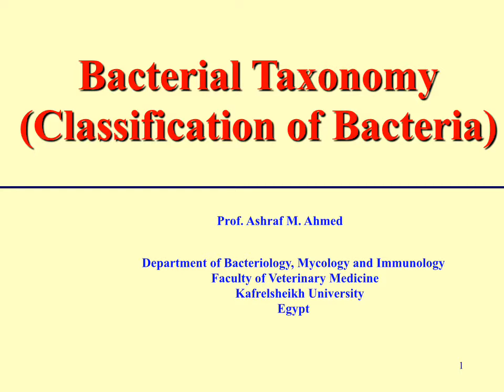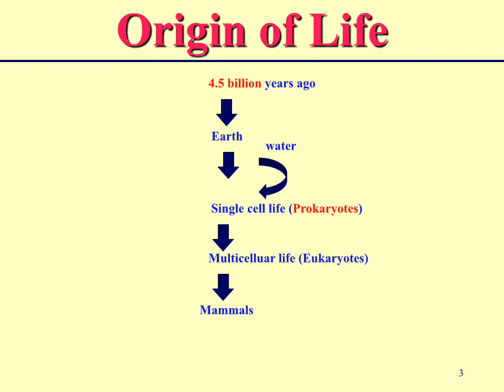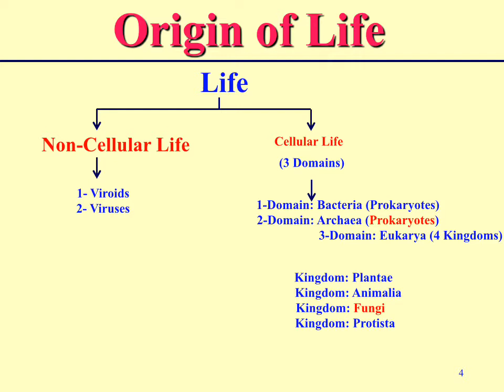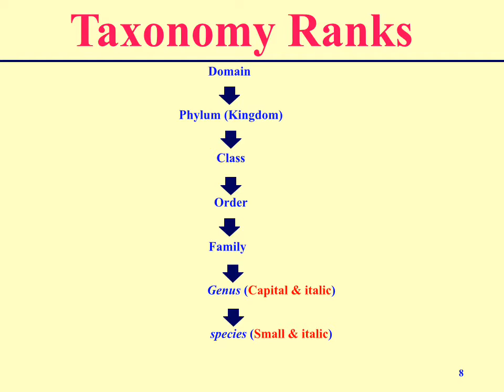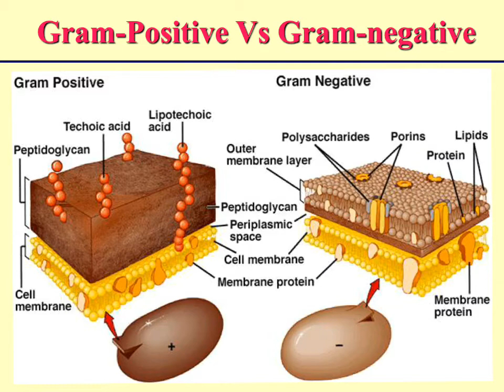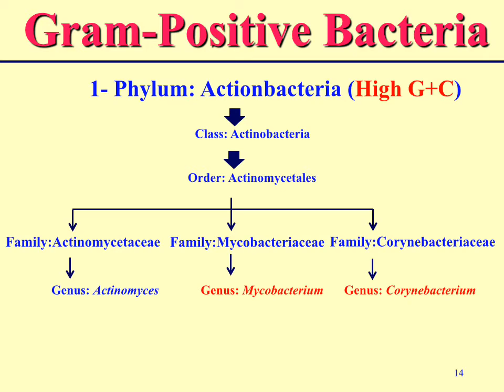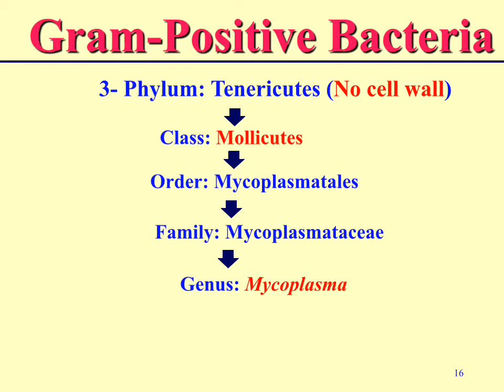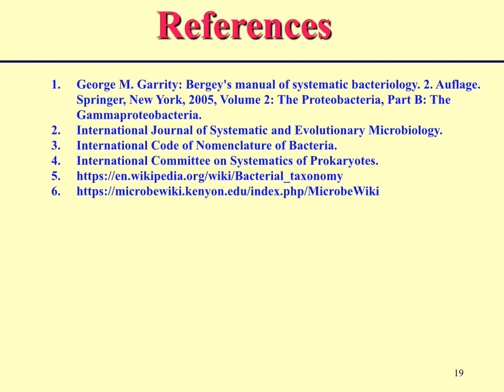محاضرة تقسيم البكتيريا Bacterial Taxonomy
Prof. Ashraf M. Ahmed, Ph.D.
Department of Bacteriology, Mycology and Immunology
Faculty of Veterinary Medicine
Kafrelsheikh University
Kafr El-Sheikh 33516, Egypt